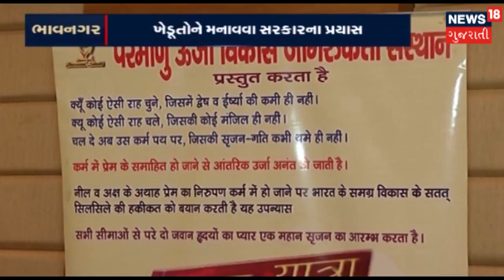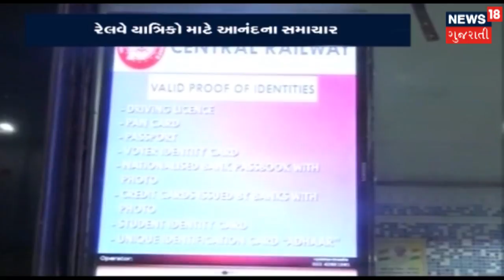Sterling Hospital contract employees on strike at Vadodara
Sterling Hospital contract employees on strike at Vadodara. Jignesh Mevani calls to block 7 bridge of Ahmedabad. AMC arranges Summer Festival at Sabarmati river coast.